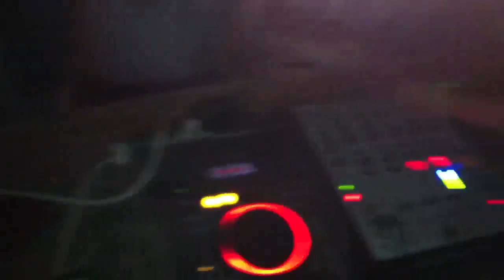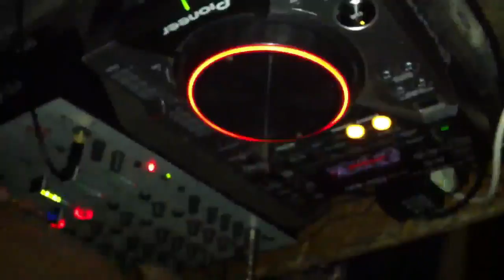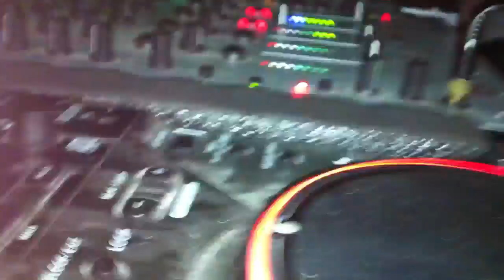LUIGICICCHINI@ACAPULCO LIMESUNSET FERRAGOSTO 2011 VASTOMARINA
LUIGI CICCHINI @ LIDO ACAPULCO LIME SUNSET &DRINK FERRAGOSTO 2011 VASTOMARINA

Luigi Cicchini © directed by gohà event music art - vasto

LIME SUNSET & DRINK C/O LIDO ACAPULCO - VASTOMARINA